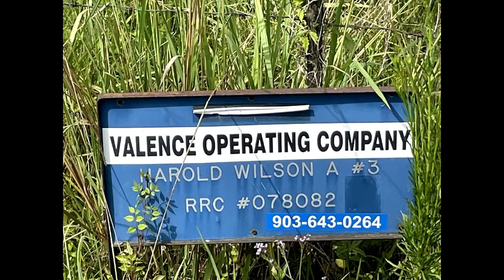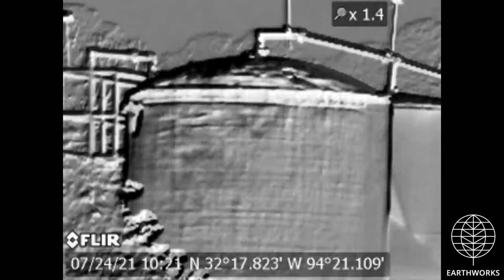Valence Operating Company Harold Wilson A - #3, Panola County, TX (July 2021)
Valence Operating Company
Harold Wilson A - #3
Beckville, Panola County, TX
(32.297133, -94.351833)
Filmed 7/24/2021